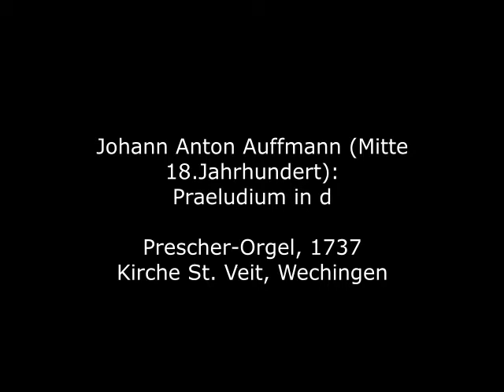Johann Anton Auffmann (um 1750): Praeludium in d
Herkunft und Geburtsjahr von Johann Anton Auffmann sind nicht bekannt. Von 1748 bis 1756 wirkte er als Nachfolger Franz Xaver Richters als Kapellmeister im Kloster Kempten. Später lebte er in Donaueschingen (in der dortigen Hofbibliothek ist eine handschriftliche Sammlung seiner Orgelpraeludien erhalten) sowie ab 1773 als Organist in Pruntrut im schweizerischen Kanton Jura, wo er zu unbekannter Zeit gestorben ist.